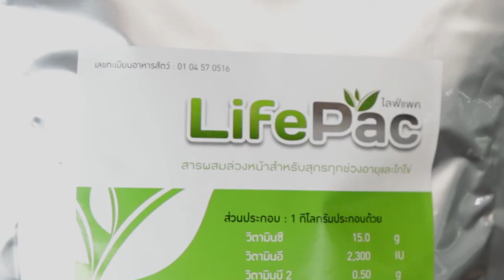พลังวิทย์ คิดเพื่อคนไทย ตอน LifePac สารสกัดธรรมชาติลดปัญหาท้องเสียในลูกสุกร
ปัญหาท้องเสียในฟาร์มสุกร มักเกิดในลูกสุกร ซึ่งส่งผลต่อประสิทธิภาพการเลี้ยง และต้นทุนการผลิตของฟาร์ม สาเหตุมักเกิดจากการติดเชื้อแบคทีเรียและเชื้อไวรัส แต่เราสามารถใช้ผลิตภัณฑ์สารสกัดจากธรรมชาติ ช่วยยับยั้งเชื้อแบคทีเรียและเชื้อไวรัสได้

สวทช. ให้การสนับสนุนเทคโนโลยีกับ ศูนย์วิจัยและพัฒนา VRI หรือ เวทโปรดักส์ รีเซิร์ช แอนด์ อินโนเวชั่น เซ็นเตอร์ พัฒนาผลิตภัณฑ์ไลฟ์แพคเพื่อช่วยป้องกัน และลดปัญหาท้องเสียในลูกสุกรด้วยสารสกัดจากธรรมชาติ มีคุณสมบัติในการยับยั้งเชื้อแบคทีเรีย และเชื้อไวรัสของโพลีฟีนอล ช่วยลดการติดเชื้อลงได้

รวมทั้งยังมีการเสริมวิตามินซีและอี ในการต่อต้านอนุมูลอิสระ ผลของการเสริม ไลฟ์แพค ในลูกสุกรดูดนม ในสภาวะท้องเสียจากเชื้อแบคทีเรียอีคอไล และเชื้อไวรัสพีอีดี พบว่า ช่วยลดการท้องเสีย ลดอัตราการตายก่อนหย่านมลง และเพิ่มอัตราการเจริญเติบโตต่อครอกต่อวัน ทำให้ลดความสูญเสียทางด้านเศรษฐกิจเป็นมูลค่ามหาศาลต่อปี ล่าสุด ในงาน 45 th International Exhibition of Invention of Geneva, Switzerland Lifepac ได้รับรางวัล 1 เหรียญทอง และ 1 เหรียญเกียรติยศจากคณะผู้แทนประเทศจีน